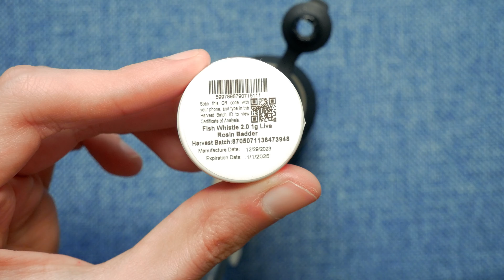MELT SHOTS in the PUFFCO PROXY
Explore the mesmerizing world of melt shots with Randy as he takes the Puffco Proxy vaporizer to new heights! 💨 In this relaxing video, witness the magic as Randy showcases the incredible performance of the Puffco Proxy through a series of mind-blowing melt shots accompanied by the gentle ASMR music selected by DJ Randy.

🔥 Immerse yourself in the technological artistry of vaporization as Randy demonstrates the seamless functionality and impressive capabilities of the Puffco Proxy. From smooth draws to dense clouds, this video captures the essence of the Puffco Proxy experience.

👀 Whether you're a seasoned vape enthusiast or a curious newcomer, join Randy on this journey into the heart of vaporization technology. Gain valuable insights, tips, and tricks as he shares his firsthand experience with the Puffco Proxy, making this video a must-watch for anyone looking to elevate their vaping lifestyle with a Puffco device.

Ready to embark on a sensory adventure? Join the world of Randy today 💫